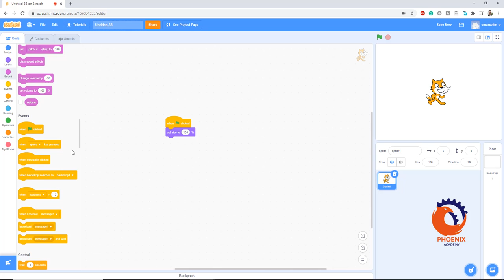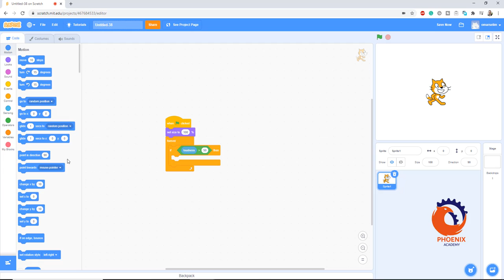scratch تكبير حجم من خلال الصوت